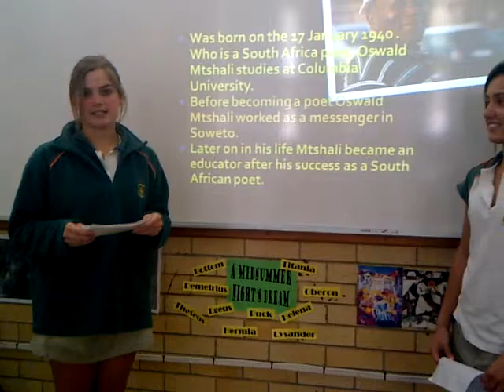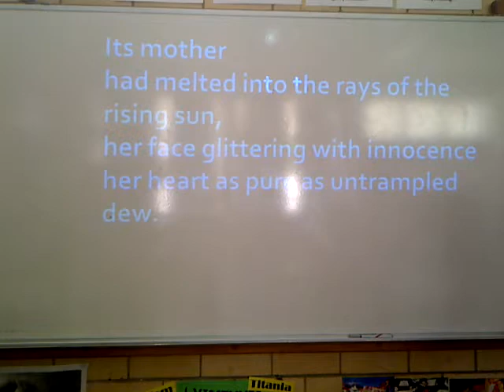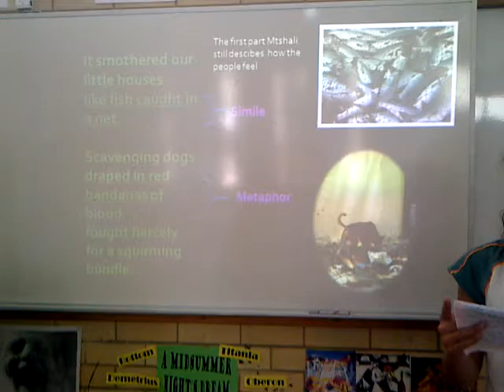English Oral - An Abandoned Bundle by Mbuyiseni Mtshali